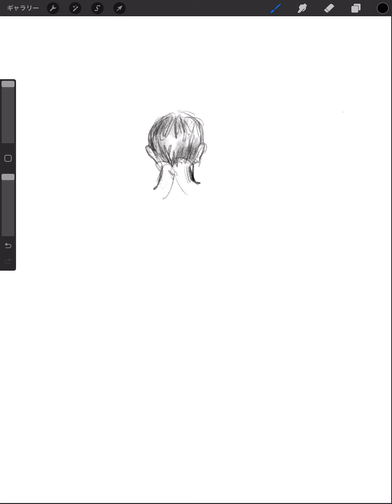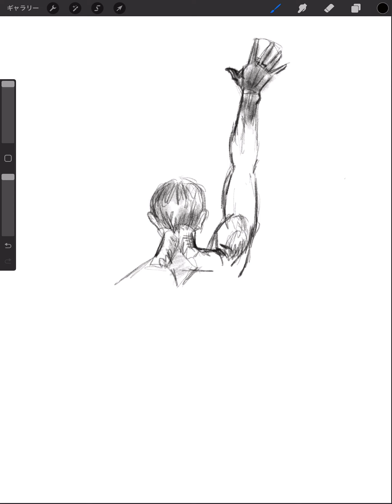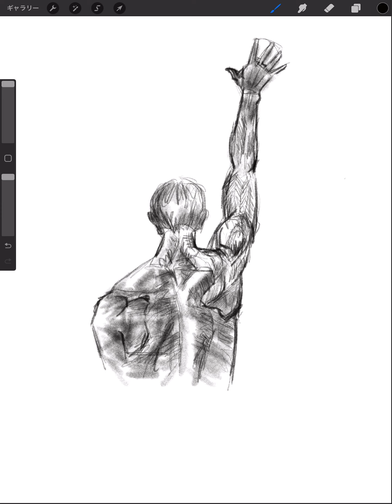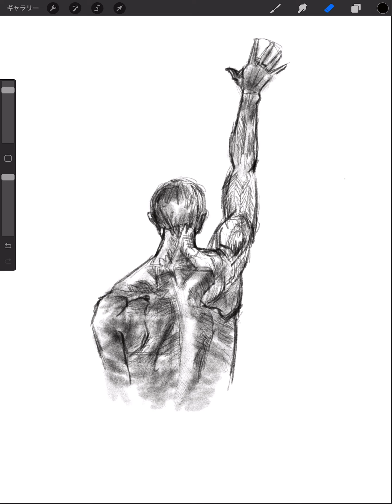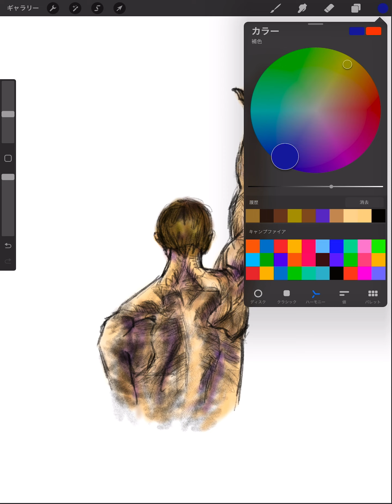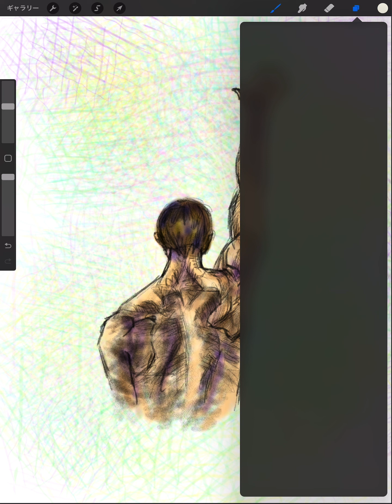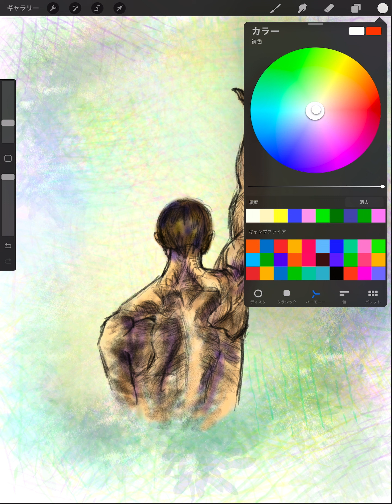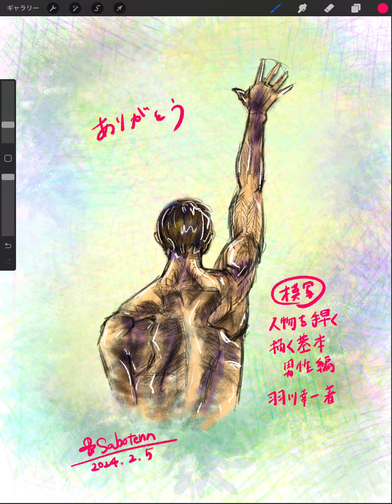🎨絵を描く✍️【976】模写 📖人物を手早く描く基本 男性編 / 羽川幸一 著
🌻ありがとうをコンセプトに絵を描いています((🌵))”

🟩　お礼💌　🟩